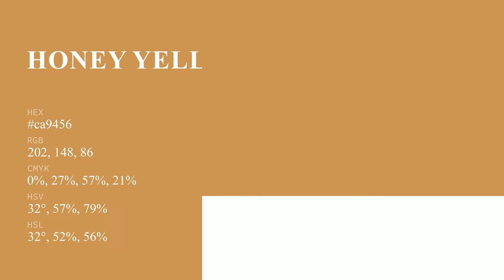Honey Yellow color ca9456 hex color - Yellow color - Cool color ca9456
What color is Honey Yellow ? ca9456 hex color - Yellow color - Cool color ca9456

Hex ca9456 Color Code is also known as Honey Yellow color.